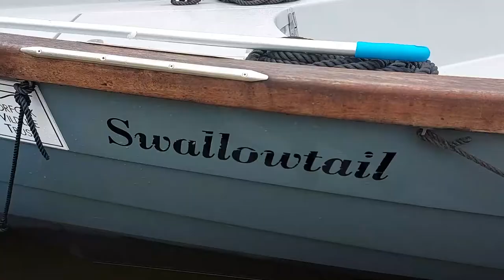Norfolk Wildlife Trust Boat Trips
Find out more about Norfolk Wildlife Trust's boat trips, running at our Hickling Broad and Ranworth Broad reserves.